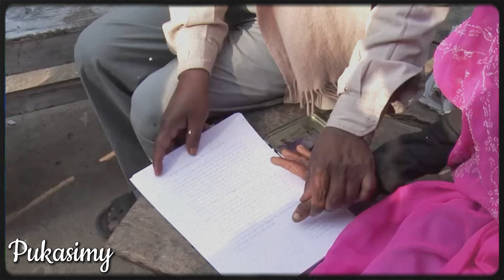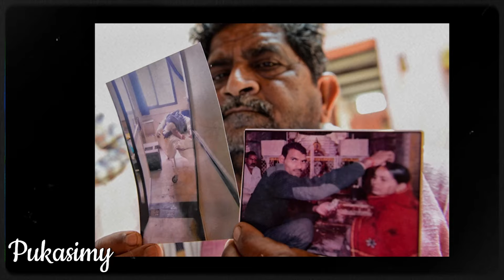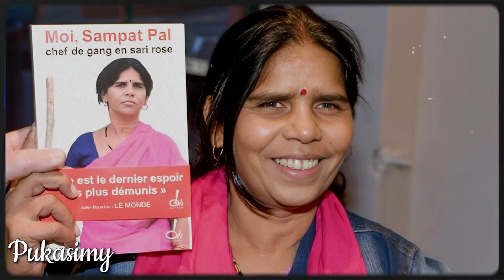🧕🏽EL EJÉRCITO DEL SARI ROSA - La verdadera historia de Sampat Pal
Sampat Pal fundó Gulabi Gang un ejército de mujeres con vestimenta rosa para promover la causa de los derechos de las mujeres, tras haber sufrido situaciones de violencia como mujer en la india.

Su historia inspiro el documental Gulabi Gang estrenada en 2012 y una película también titulada Gulaab Gang que se estrenó en 2014. Dirigido por el guionista indio Soumik Sen, protagonizada por la actriz india Madhuri Dixit.